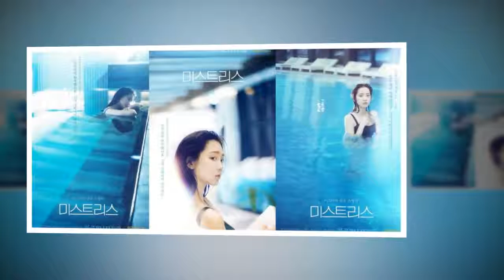“Mistress” Unveils Mysterious And Sensual Posters For Han Ga In, Shin Hyun Bin, And More(News)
OCN's upcoming drama "Mistress" released posters for all of its four main actresses—Han Ga In, Shin Hyun Bin, Choi Hee Seo, and Goo Jae Yi. A remake of the